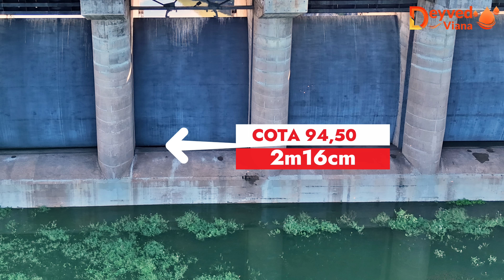ESPETACULAR AÇUDE CASTANHÃO DADOS ATUALIZADOS HOJE 28/04/2024 Alto Santo - Jaguaribara Ceará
SUBINDO AOS PULOS
O Açude Castanhão (oficialmente Açude Público Padre Cícero) é uma represa brasileira construída no leito do rio Jaguaribe, no estado do Ceará. Está localizado em Jaguaribara, embora atinja outros municípios dadas as suas grandes dimensões. O Castanhão é atualmente o maior reservatório de água doce do Ceará.

A seca sempre foi uma paisagem recorrente no Nordeste Brasileiro. Chão rachado, gado magro, poeira na estrada carroçal, elementos que se misturam ao sofrimento do homem sertanejo em sua busca, ao longo dos séculos, por água e sobrevivência. Uma antiga profecia já dizia, “o sertão vai virar mar”, e o homem seguiu guiado pela fé, que trouxe um  “mar” para o sertão. Quem sabe esse “mar” pode ter parede, barrar a água que teria outro curso, trazendo esperança e subsistência. Esse “mar” poderia ser talvez o maior açude público da América Latina, o nosso Açude Castanhão.

Desde os tempos imperiais, as secas do Nordeste já eram consideradas um problema grave. Iniciou-se então, a política de Açudagem, quando Dom Pedro II, sensibilizado com os efeitos da seca, decidiu enfrentar o problema autorizando a construção do Açude Cedro, no município de Quixadá, no Ceará. Tudo isso aconteceu no final do período imperial, estendendo-se pelo período da república. A política de açudagem era uma das maneiras buscadas pelo governo para mitigação do fenômeno da seca. Devido a essa política, se intensificaram no Ceará a construção de pequenos, médios e grandes reservatórios.

No entanto, a história do maior reservatório do país, a barragem Padre Cícero, popularmente conhecida como Castanhão, começou nos idos de 1910, quando iniciaram-se os estudos geológicos e topográficos para a construção do açude, pelo Departamento Nacional de Obras Contra as Secas (DNOCS), na época Inspetoria de Obras Contra as Secas (IOCS).

Erguido sobre o leito do rio Jaguaribe, no estado do Ceará, o açude está localizado em Jaguaribara, embora atinja outros municípios. A obra foi iniciada em 1995, durante o governo de Tasso Jereissati, e concluída em 23 de dezembro de 2002, pelo governador Beni Veras (PSDB), em uma parceria entre DNOCS e Secretaria de Recursos Hídricos do Ceará (SRH-CE).
Durante a construção do açude foi preciso remover a antiga sede do município de Jaguaribara. Em substituição ao município que ficou submerso, foi construída uma nova cidade de Jaguaribara. Vale ressaltar que a nova sede do município tem réplicas da antiga sede, como a igreja matriz e a igreja do Poço Comprido, antigo distrito do município, conforme informa o Instituto Brasileiro de Geografia e Estatística (IBGE).

Segundo a publicação Evolução da Obra do Açude Castanhão, de 1982 a 1984, como parte integrante da Transposição de Vazões do Rio São Francisco para as regiões semiáridas do Nordeste, o IOCS encomendou os estudos preliminares do projeto da barragem. Em 1985, foi elaborado o anteprojeto. Ao Consórcio Hidroservice-Noronha, coube o trabalho, acertado em contrato firmado com a autarquia, de elaborar os projetos básicos e executivos. Em novembro de 1995, a empresa Andrade Gutierrez S/A, detentora do contrato, iniciou, com fiscalização direta do DNOCS, os serviços de construção da Barragem.

De maio de 1996 a agosto de 1997, realizaram-se as escavações em rolo e rocha para a implantação do vertedouro. Quando os trabalhos de escavação foram concluídos, em setembro de 1997, foram iniciados os trabalhos de concretagem das estruturas do vertedouro, que se desenvolveram até sua conclusão, em outubro de 1999.
De acordo com a Prefeitura de Alto Santo, a Barragem Castanhão foi inicialmente pensada pela família Cunha, principalmente pelo Sr. José Holanda Cunha, figura bastante conhecida na época e que comandava a oligarquia da região. A família Cunha era detentora das terras da fazenda Castanhão (de onde vem o nome do açude, por cobrir suas terras quase por inteiro) e o povoado conhecido como "Boqueirão do Cunha", onde o açude se encontra atualmente.

Atenuando o sofrimento do povo cearense, que sempre lutou contra os efeitos das longas estiagens, a barragem Padre Cícero chega para trazer um fôlego esperançoso ao que antes era cenário de seca. Com capacidade de armazenamento de 6, 7 bilhões de metros cúbicos, abastece a região do Vale do Jaguaribe e tem usos múltiplos. Ainda, quando necessário, o açude também ajuda no abastecimento hídrico da Região Metropolitana de Fortaleza. Antes da grandiosa construção do Castanhão, o maior açude do estado era o Orós, no município de mesmo nome, que também é uma represa no Rio Jaguaribe, mas que comporta pouco mais da metade da capacidade do Castanhão.